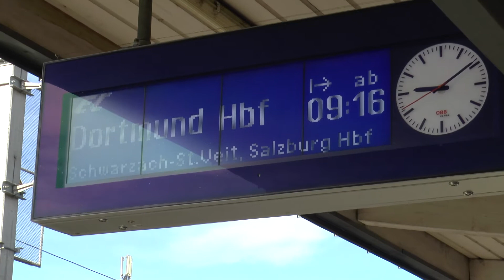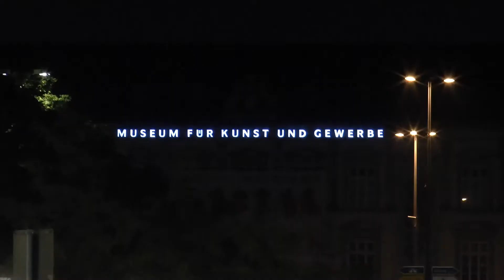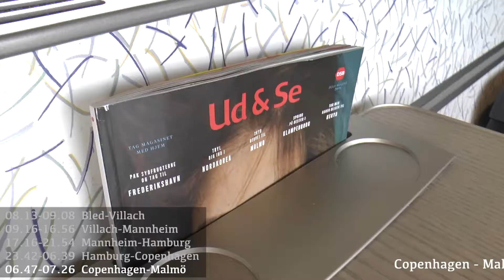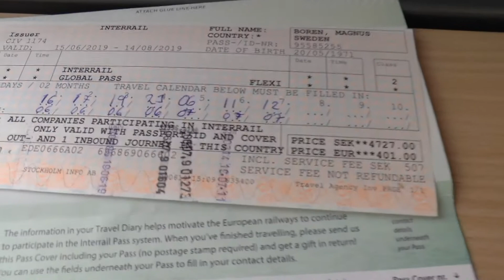Magnus on the go! (25) - Bled Ep 5 - Traveling home. Bled to Stockholm.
Leaving Bled behind me and travel all the way to Stockholm. A journey that takes about 29 hours. Will I make a stop somewhere and isn't Hamburg train station a little creepy at night? All the answers in BLED EPISODE 5!

Follow me how I with flawless English (NOT! :) ..take on different cities, decisions and how do you pronounce Hohenschwangau, Neuschwanstein and Plitvice ..? Get tips and inspiration to where to go and what to do on your own next journey.

All the serie is now available on my YOUTUBE channel Magnus Borén.

Happy travels!

INTINERARY
Füssen, Germany
Verona, Italy
Venice, Italy
Dubrovnik, Croatia
Plitvice lakes, Croatia
Pula, Croatia
Bled, Slovenia